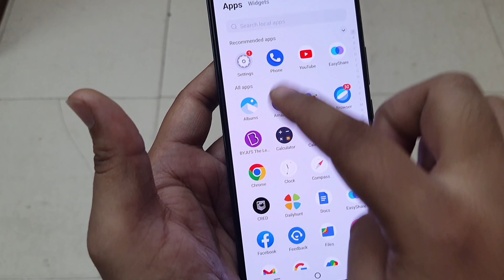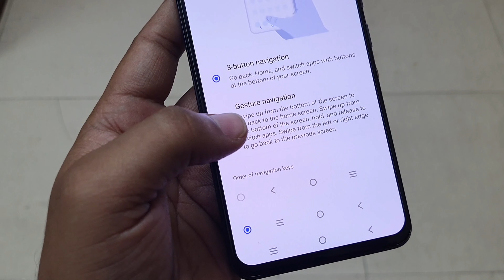Vivo Phone Ko Side Se Back Kaise Karen | Side Se Back Kaise Hoga